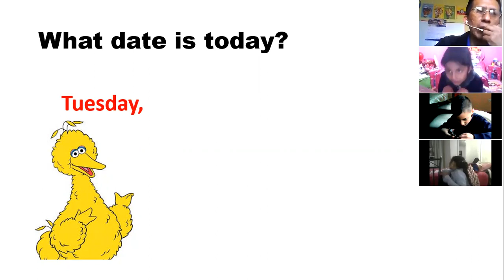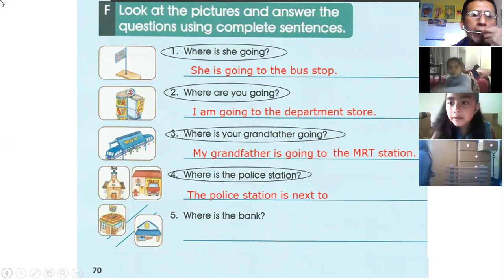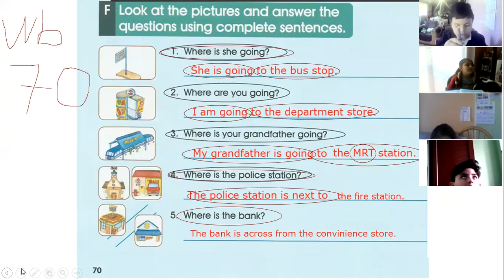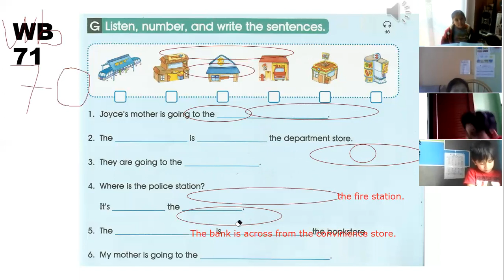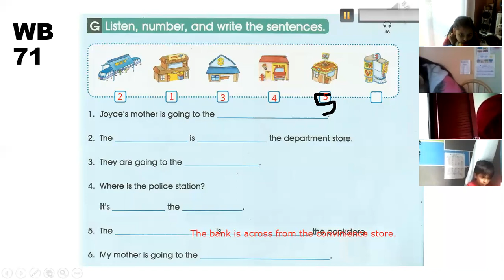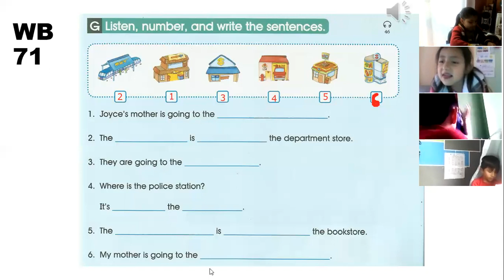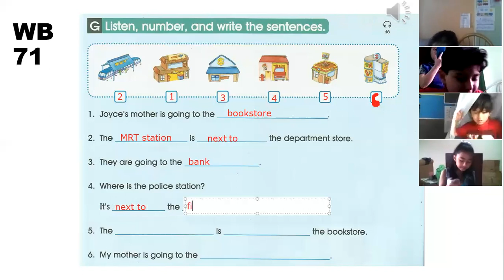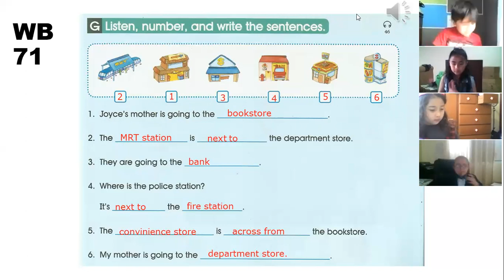3EGB INGLES EFREN 27ABR2021